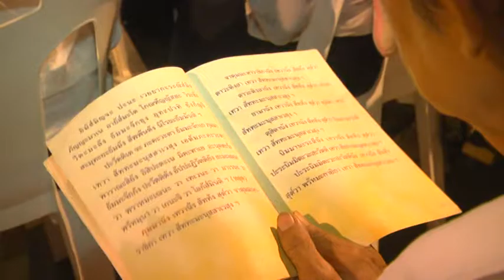ภาพบรรยายกาศสวดธัมจักร 2